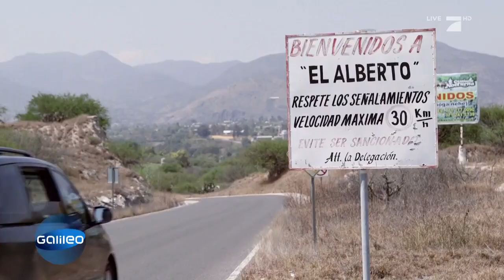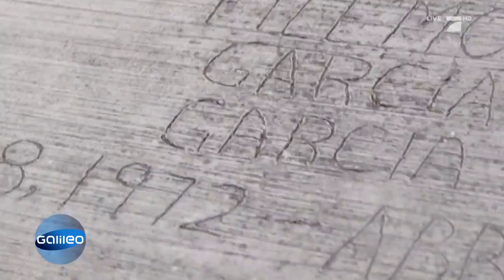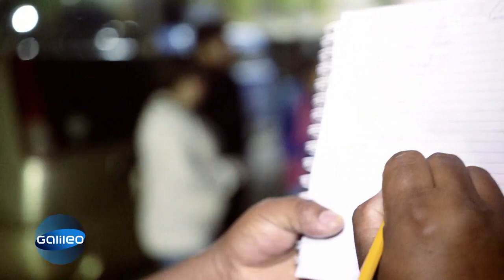Der Trainingspark für illegale Einwanderer | Galileo | ProSieben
Seit US-Präsident Donald Trump ist die Grenze zwischen Mexiko und den USA in aller Munde. Eine inszenierte Hetzjagd soll die Mexikaner nun von einer Flucht über die Grenze abhalten. Aber wie kann das funktionieren?